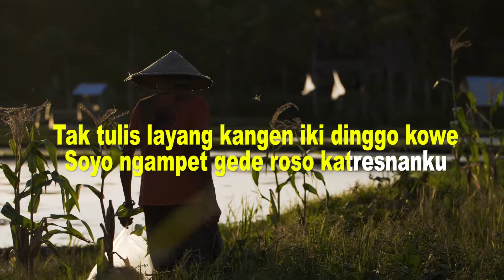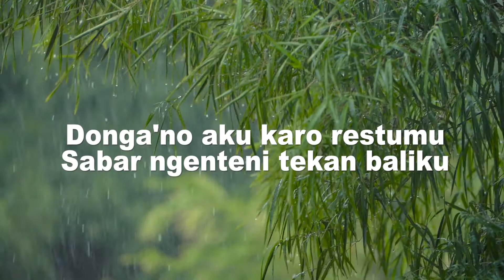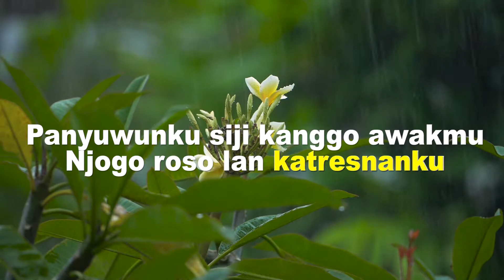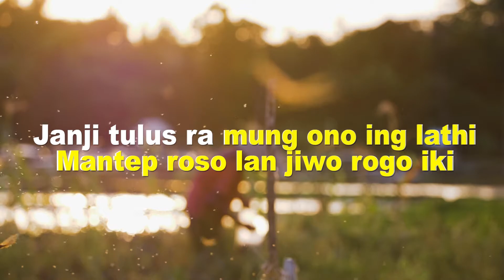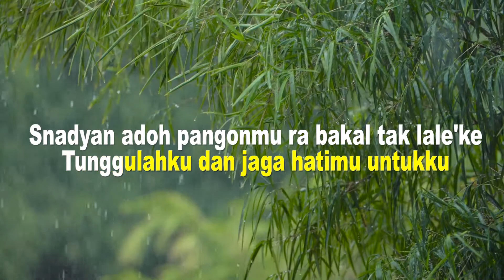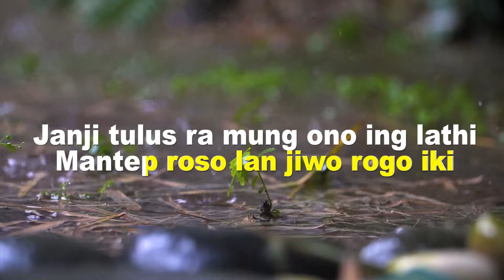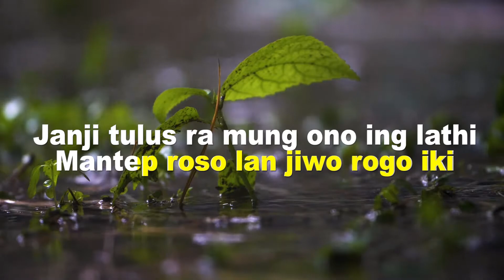LAYANG DUNGO RESTU ( L. D. R ) LORO ATI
Hidupkan juga ikon lonceng untuk pemberitahuan video terbaru dari channel kami .

KARAOKE  LAYANG DUNGO RESTU ( L. D. R ) LORO ATI - CAMPURSARI DANGDUT KOPLO

Tonton karaoke lirik lainnya di sini

Original song by Justin liee
Video Official Loro ati Official

LIRIK
Tak tulis layang kangen iki dinggo kowe
Soyo ngampet gede roso katresnanku
Snadyan adoh pangonmu ra bakal tak lale’ke
Tunggulahku dan jaga hatimu untukku

Donga’no aku karo restumu
Sabar ngenteni tekan baliku
Tak jogo roso kanggo awakmu
Semoga dirimu juga begitu

Reff:
Roso sayang iki ra biso lali
Nganti mbesok tekaning mati
Janji tulus ra mung ono ing lathi
Mantep roso lan jiwo rogo iki

Tak titipke layang kangenku iki
Mugo biso nambahi ati
Panyuwunku siji kanggo awakmu
Njogo roso lan katresnanku